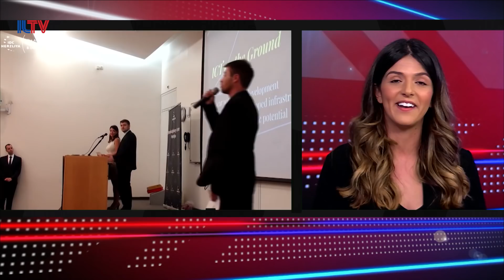One on One with Alan Dershowitz- June 14, 2018